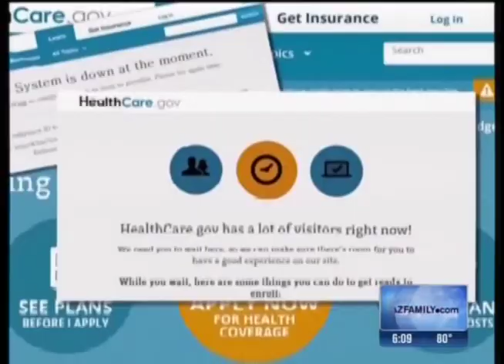KTVK 2014 3 5 6PM Bob Hockensmith discusses Health Insurance Law and Tax Impact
Bob Hockensmith, CPA discusses Obamacare and the Tax impact and possible penalties.